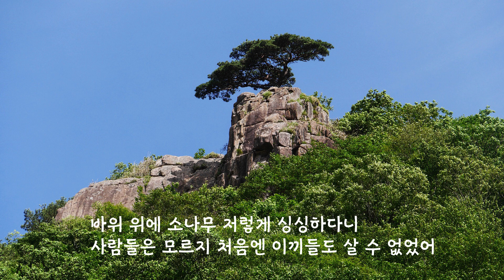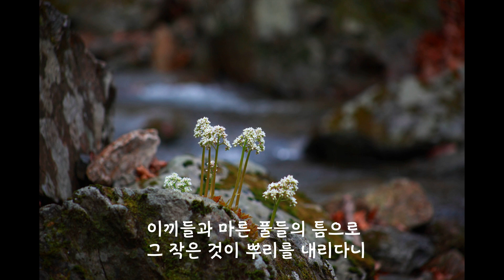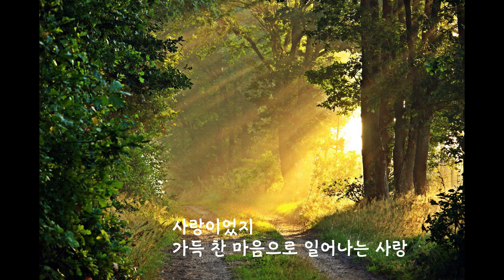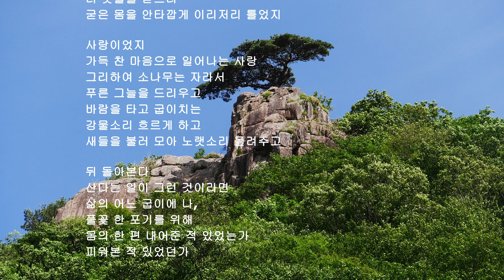[봉경미시낭송]아름다운 관계/박남준(낭송/봉경미)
제목: 그날들